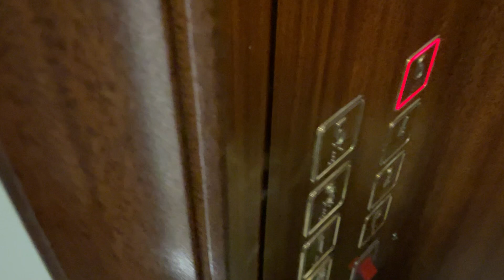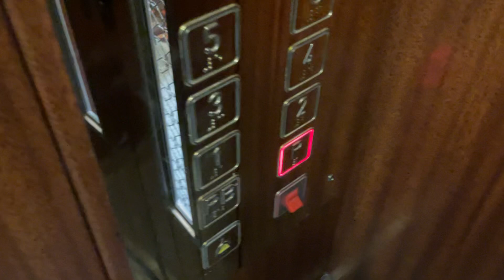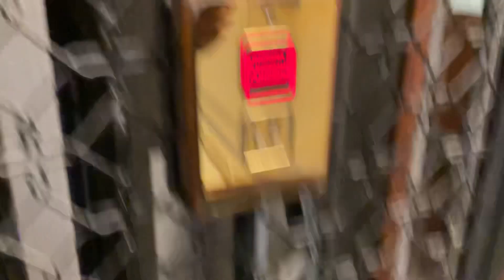Joli ascenseur mod. à traction @ Barcelone, Espagne.